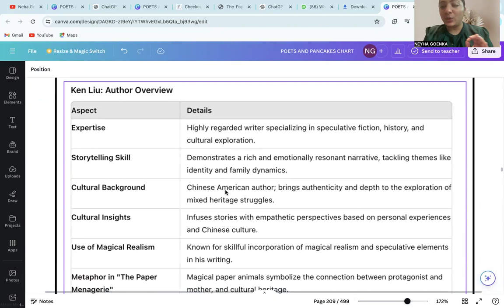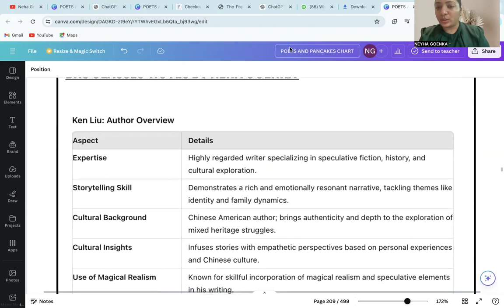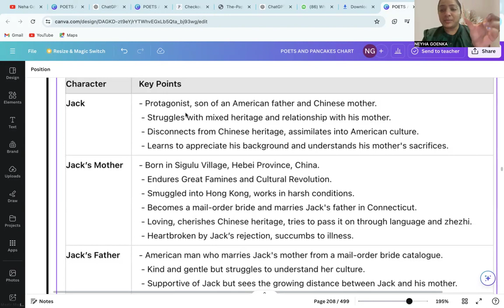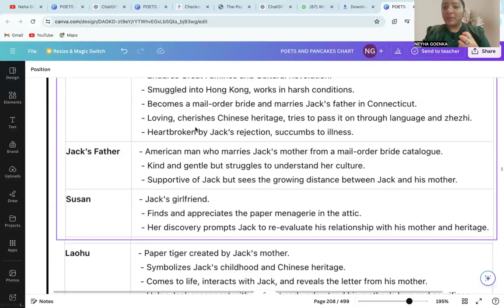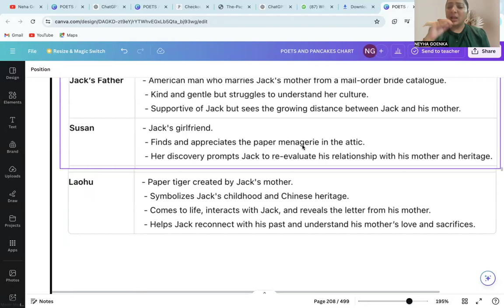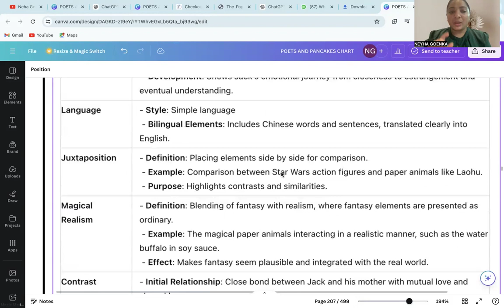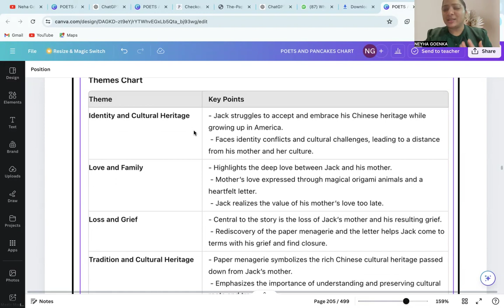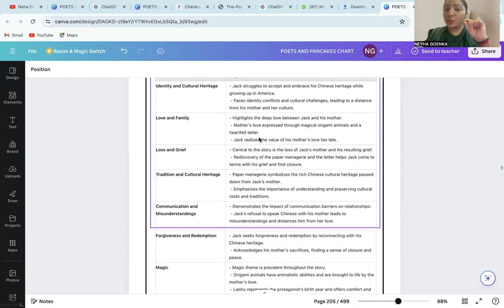PAPER MENAGERIE IN DEPTH ANALYISIS | ISC 11| PART-1 |2024-2024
Welcome to another enriching session with Neha Goenka! In this video, Neha delves into the poignant chapter "The Paper Menagerie" by Ken Liu. Join her as she explores the intricate narrative, vivid imagery, and emotional depth of this remarkable story. Perfect for students, literature enthusiasts, and anyone interested in understanding the powerful themes and symbolism in Liu's work.

About Neha Goenka:
Neha Goenka is an esteemed English teacher in Kolkata, celebrated for her engaging approach to literature and her ability to make complex texts approachable. With her extensive knowledge and passion for teaching, Neha helps students and readers alike deepen their understanding of literary works.

Follow Neha Goenka on Instagram: @nehagoenka111